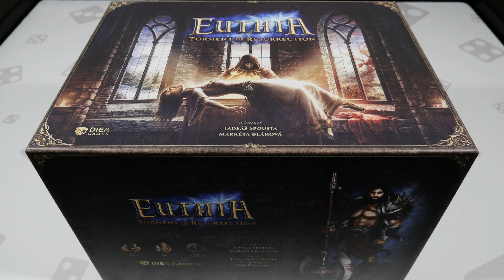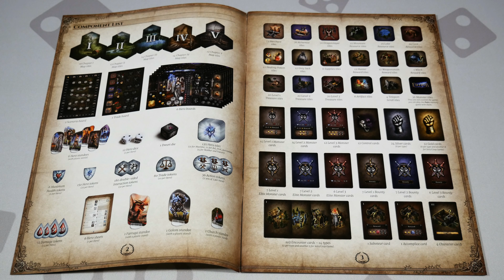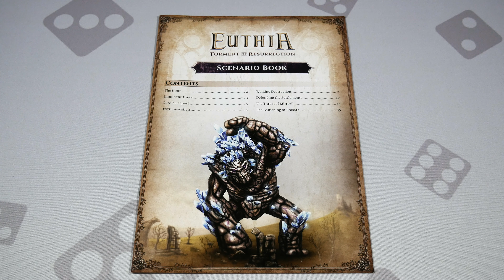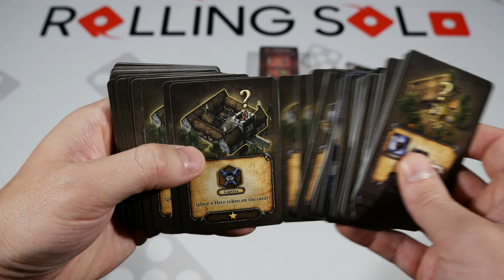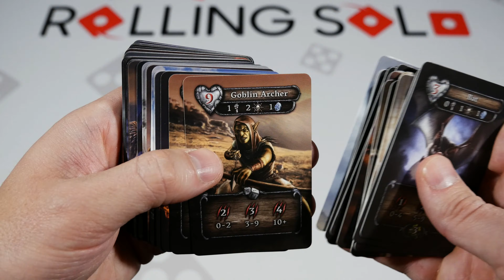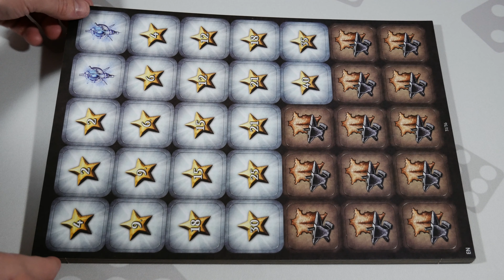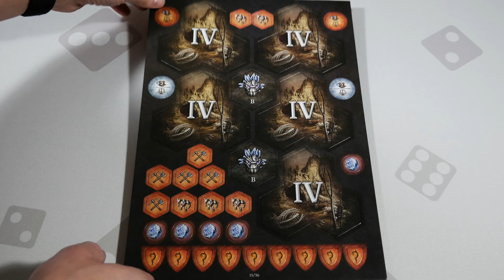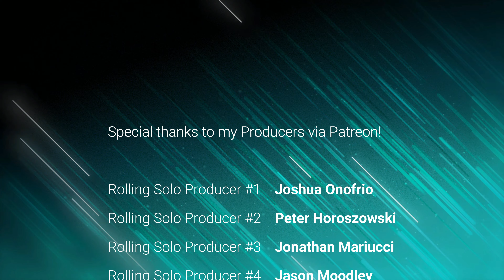Euthia: Torment of Resurrection | Game Unboxing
Rollers! Today is a special day as I have the opportunity to check out Euthia: Torment of Resurrection prior to it's delivery in the near future. In this video I'll give you a look at everything you can expect to find in the main core box (Legendary Collection unboxing coming soon too!). Hope this helps those awaiting it's arrival to get a better idea of everything inside and for those contemplating backing it in its future reprint! ;D

FYI: It's worth mentioning that the Legendary Tier II pledge comes in two boxes this size. However, all contents of both will fit into one of the two boxes. The Legendary Box which you'll see in an upcoming video includes upgraded components, extra space in the Legendary Box and organizers to aid you in getting everything nicely organized. Looking forward to showing you that one as well! ;D

Intro 0:00
Overview 0:38
Box Exterior 1:50
Unboxing 3:06
Rulebook, Scenario Book, Appendix, Achievements etc. 3:29
Card Decks & Dice Up Close 8:50
Griffin Bonus Box & Miniature Box Up Close 14:39
Punchboards Up Close 17:44
Conclusion 22:32
Rolling Solo Producers 23:40

"You will face the threat of three mighty dragons born from the darkness of magic Faer, and in doing so, will have to deal with monsters and dangerous creatures plaguing the land. Search for legendary artifacts. Experience nature’s raw elemental power as it influences your steps. Fulfill quests to help the struggling people of Euthia.

There are plenty of strategic options on your side. Choose from a wide range of armor, weapons, spells, and magical jewelry. An open playstyle allows for every hero to play the way they choose. A branching chain of skills allows for hero customization – for example, playing as the warrior Dral, you could be a master in various weapons, a furious fighter, a prospector, a traveler, or a bit of all of them.

Euthia: Torment of Resurrection is a competitive strategic board game where you take the role of one of five heroes. Your hero wanders through an open-world of fantasy landscape represented by the modular tile-based map. On each turn, players use action tokens which can be spent on either combat, trade, mining, or used for movement.

At the beginning of every game, you will choose one of three scenarios to play. Each scenario represents an attempt to kill or repel one of the mighty dragons. Successfully repelling or killing the dragon will provide the hero with reputation, as does most of the actions the player performs throughout the game. The hero with the highest reputation at the end of the game is the winner."